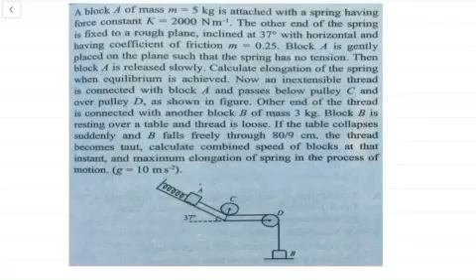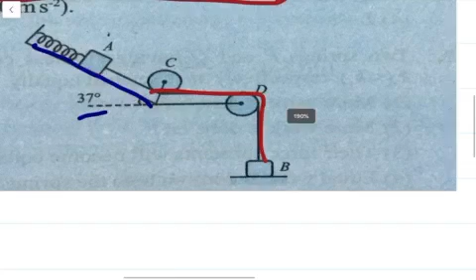42) WEP | ADVANCED ILLUSTRATION ON WORK ENERGY THEOREM